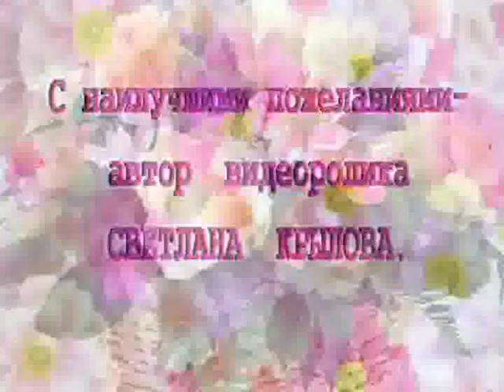GIMTADIENIO ŠVENTĖ A.M. Valdemaras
Mot.Aut.Vademaras Bijūnas